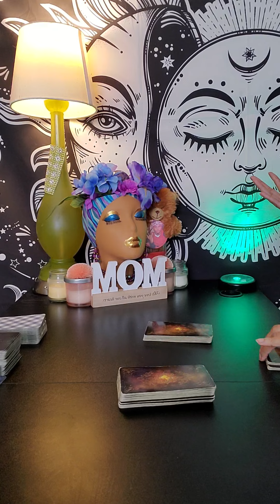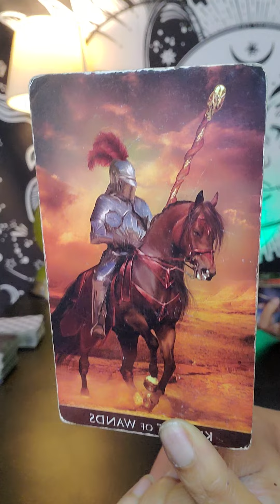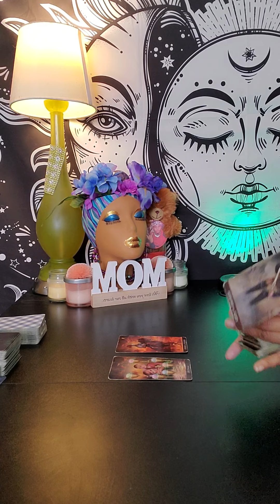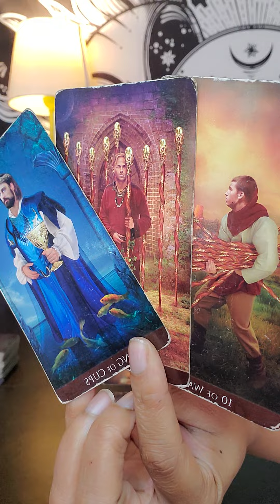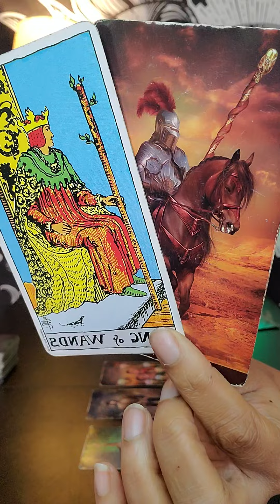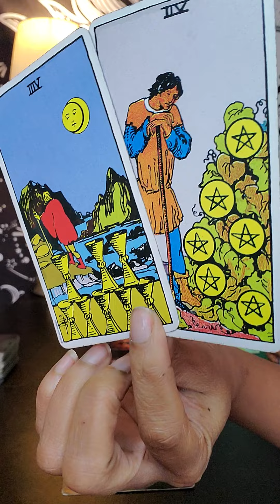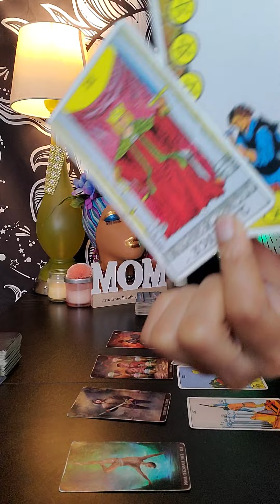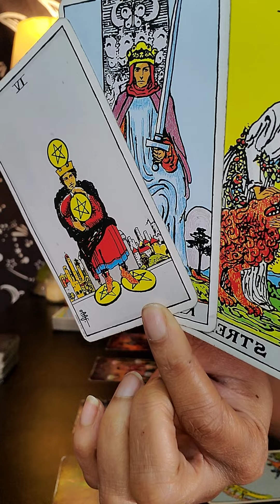Virgo They’ve had their eye on you all along. Now they’re taking action!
Virgo ♍️ (🌍) Sun, Moon, Rising & Beyond ☀️🌙☄️